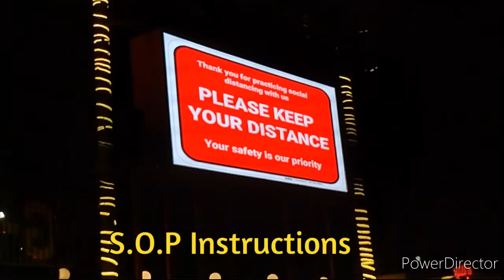Best Restaurant 2021 Kabab Jees// Dinner at Kabab Jees//Noor Siddiqui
Birthday party at Kabab Jees restaurant at Super high way
In this video you will enjoy dinner at the best Restaurant Kabab Jees